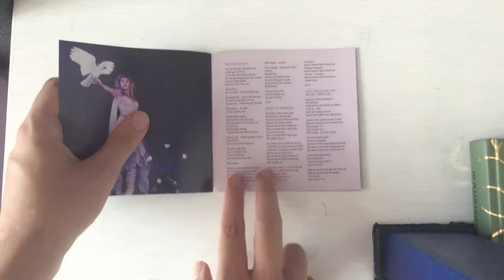Stevie Nicks - Bella Donna (Unboxing)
Sorry for the damaged sticker. I really wanted to keep it but the backs were very rundown lately so it just came off the paper. This also happened with Olivia Rodrigo so I had to use tape for help.